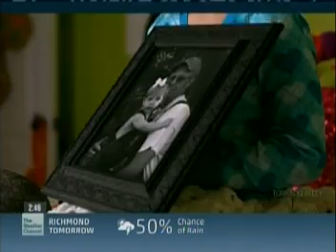Twisted Believers, part 6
life after death; angels